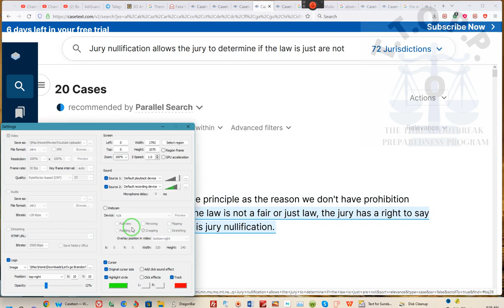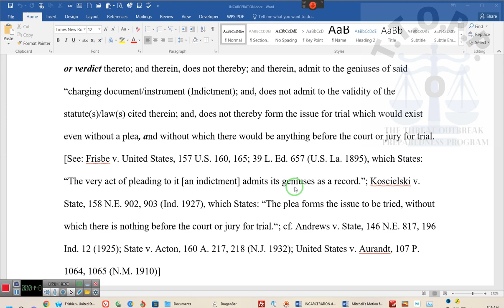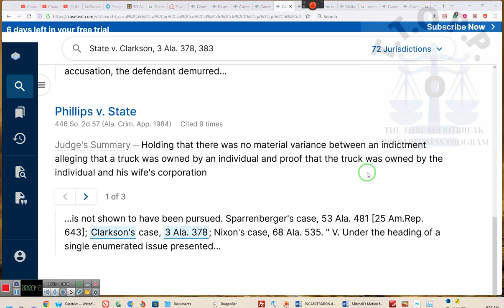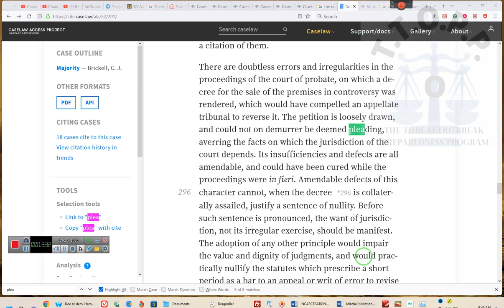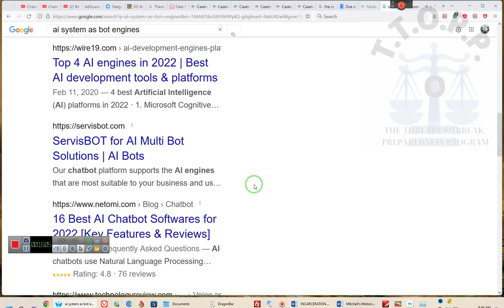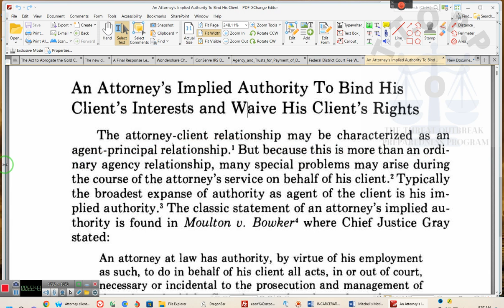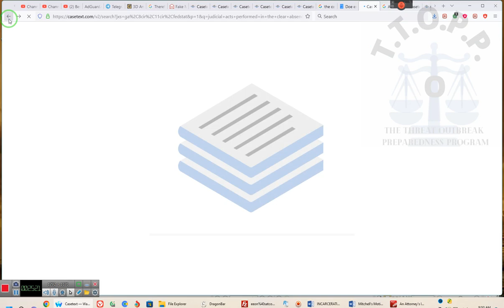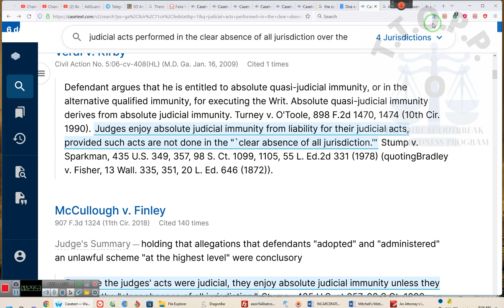A Legal-Understanding in 30 Minutes--------------- ~RR~ 2022 08 21